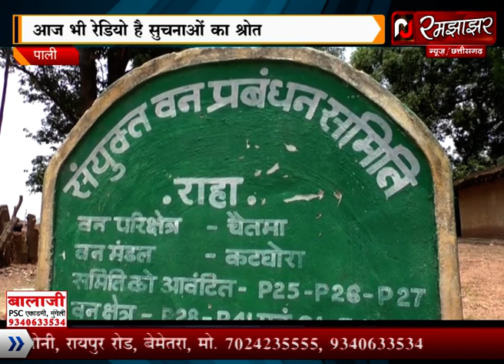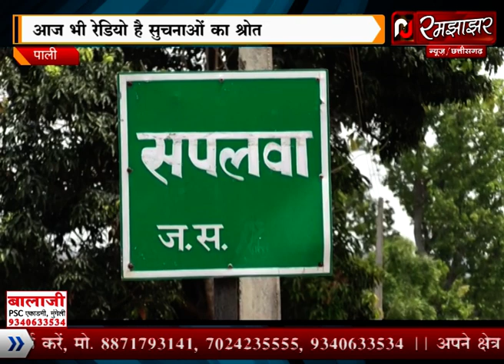RJ रमझाझर कोरबा/पाली पहाड़ी क्षेत्र में नल जल बिजली सड़क की सम्श्याए भयावह